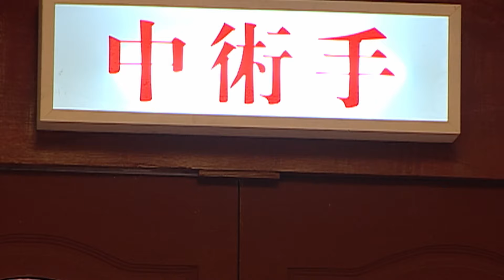【我只嫁给你】29：心机女意外撞昏一小伙，下车一看竟是暗恋许久的心上人！直接把他绑架进了豪宅！陈冠霖 郭珍霓 ❤️|Chinese drama